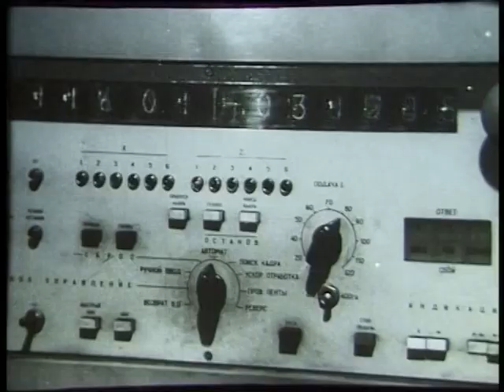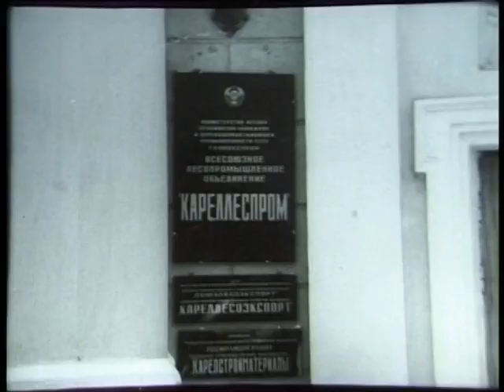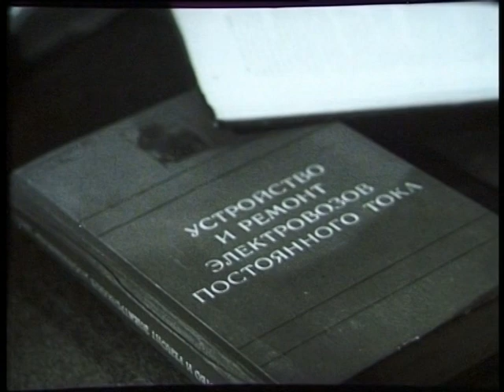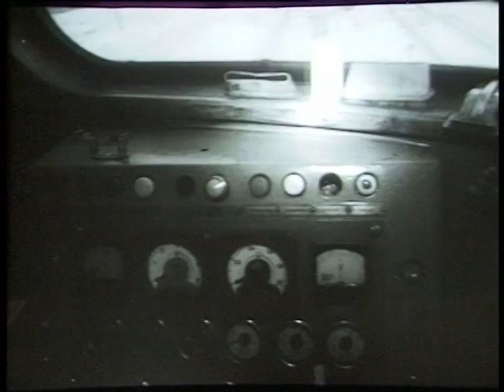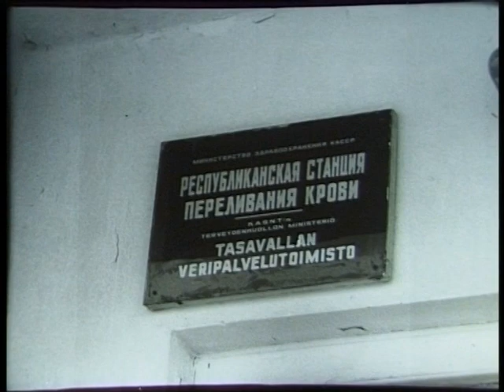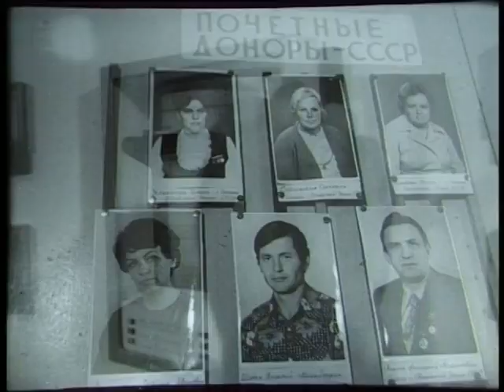Киножурнал Советская Карелия 1983 Февраль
Киножурнал Советская Карелия. Февраль 1983

В этом выпуске:
-Карелия. Трудовые будни
-Станкостроительный завод
-Институт лесной промышленности (КарНИИЛП)
-Машинист локомотивного депо Родионов
-Станция переливания крови. Доставка крови в Костомукшу
-Кукковка строится